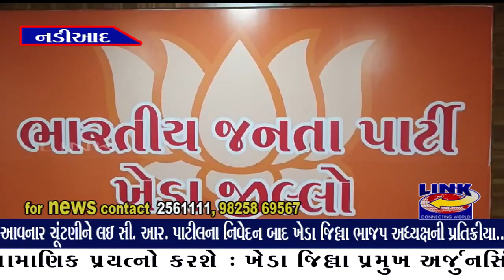નડિયાદ : આવનાર ચૂંટણીને લઇ સી. આર. પાટીલના નિવેદન બાદ ખેડા જિલ્લા ભાજપ અધ્યક્ષ ની પ્રતિક્રીયા....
પ્રદેશના નિર્ણયથી પ્રભાવિત બની નવા ઉમેદવારને વિજયી બનાવવા માટે  જિલ્લાના કાર્યકરો પ્રામાણિક પ્રયત્નો કરશે : ખેડા જિલ્લા પ્રમુખ અર્જુનસિંહ ચૌહાણ